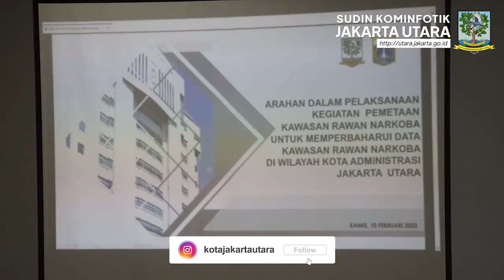Kawasan Rawan Narkotika Jakarta Utara Dipetakan Kembali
KOMINFOTIK JU - Badan Narkotika Nasional Kota (BNNK) Jakarta Utara mengawali tahun kerja 2022 dengan menggelar Focus Group Discussion (FGD) di Balai Yos Sudarso, Kantor Walikota Administrasi Jakarta Utara, Kamis (10/2).

Dihadiri peserta perwakilan Aparatur Sipil Negara (ASN) kecamatan dan kelurahan, pemangku kepentingan (stakeholder), hingga masyarakat, FGD menargetkan hasil pemetaan kawasan rawan narkotika tahun 2022.

Sub Koordinator Pencegahan dan Pemberdayaan Masyarakat (P2M) BNNK Jakarta Utara, Indira Maharani menerangkan FGD membahas sejauh mana tingkat kerawanan narkotika suatu kawasan dengan merujuk pada kategori kerawanan bahaya, waspada, siaga, dan aman.

Melihat data tahun sebelumnya, tujuh belas dari 31 kelurahan di Jakarta Utara ditetapkan sebagai kawasan rawan narkotika yang keseluruhannya masuk dalam kategori waspada dan siaga.

"Kegiatan ini kita berkoordinasi bersama Walikota Kota Administrasi Jakarta Utara dan Polres Metro Jakarta Utara, stakeholder, dan masyarakat untuk meng-update (memperbarui) kawasan rawan narkotika," kata Indira Maharani saat ditemui di Lantai 2 Balai Yos Sudarso, Kantor Walikota Administrasi Jakarta Utara, Kamis (10/2).

Selain diskusi, dijelaskannya setiap peserta diminta memberikan informasi kerawanan narkotika masing-masing wilayah yang merujuk pada delapan indikator pokok dan lima indikator pendukung.

Indikator pokok seperti kasus kejahatan narkotika, angka kriminalitas, bandar pengedar narkotika, kegiatan produksi narkotika, angka pengguna narkotika, barang bukti narkotika, entry point narkotika, dan kurir narkotika.

Sedangkan lima indikator pendukung antara lain banyaknya jumlah lokasi hiburan, tempat kos atau hunian privasi tinggi, tingginya angka prevalensi, sarana publik kurang memadai, dan rendahnya interaksi sosial masyarakat.

"Jadi memang untuk mengupdate kawasan rawan narkotika yang dimana ada empat kategori, ada kawasan bahaya, waspada, siaga dan aman. Beberapa wilayah kelurahan di Jakarta Utara ada yang masuk dalam kategori bahaya sampai dengan siaga, belum ada yang aman,” terangnya.

Sementara Sekretaris Kota Kota Administrasi Jakarta Utara, Abdul Khalit menekankan adanya kolaborasi pemberdayaan alternatif pada kawasan rawan narkotika yang telah dipetakan nanti.

Dicontohkannya seperti memberikan pendampingan, pelatihan hingga pemasaran Usaha Mikro, Kecil, dan Menengah (UMKM) melalui program JakPreneur.

“Seperti kita ada BORJU (Bazar Online JakPreneur Jakarta Utara) yang berkolaborasi dengan platform e-commers. Ini harus dimanfaatkan sebagai pemberdayaan masyarakat di lokasi-lokasi kawasan rawan narkotika,” tutupnya.